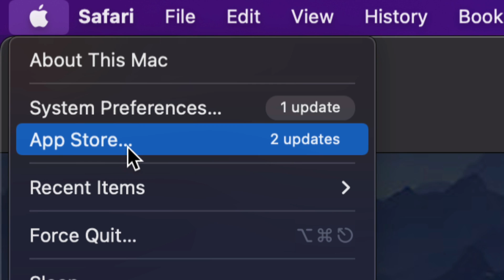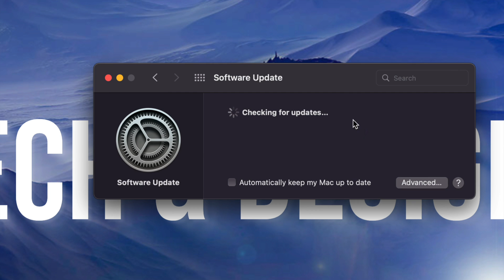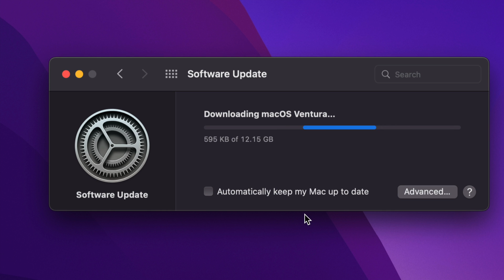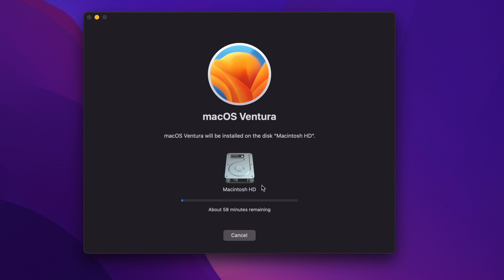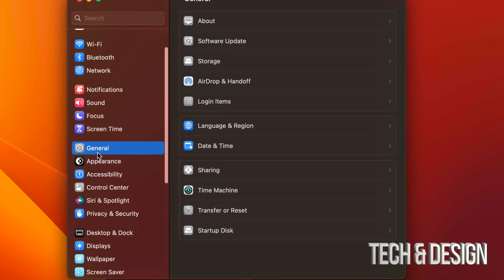Update MacBook to macOS Ventura | MacBook Pro, MacBook Air | Download & Install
Entire Process of Updating your Mac , from backup to download to installing